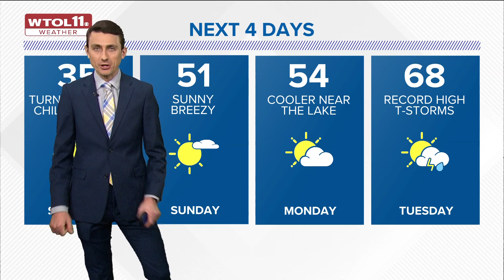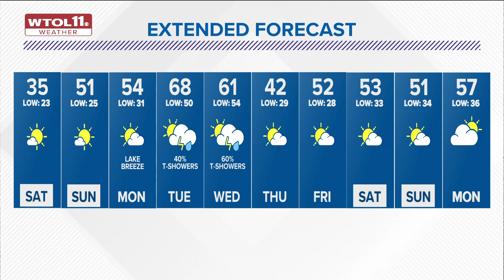Cooler breeze, chance of light snow showers overnight Friday into Saturday | WTOL 11 Weather - 2/23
Brief, light snow showers are possible west of I-75 Friday night.